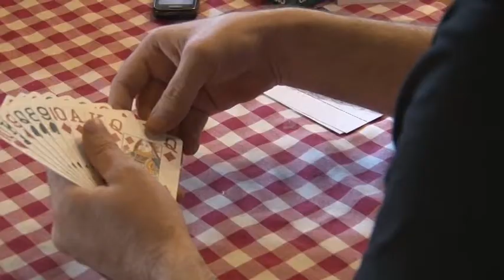II međunarodno prvenstvo u preferansu